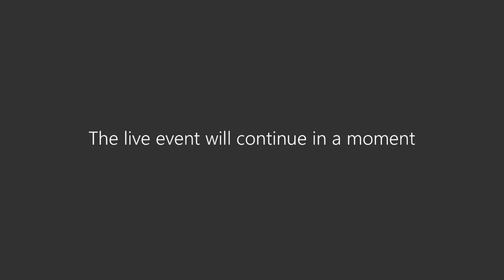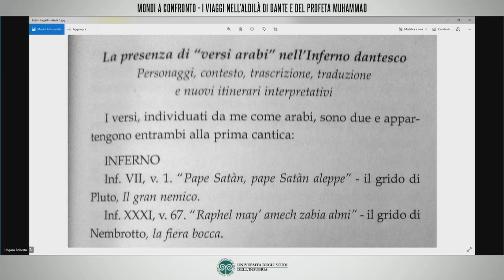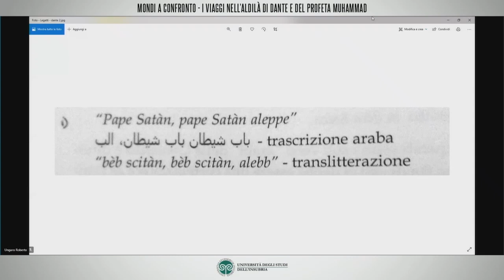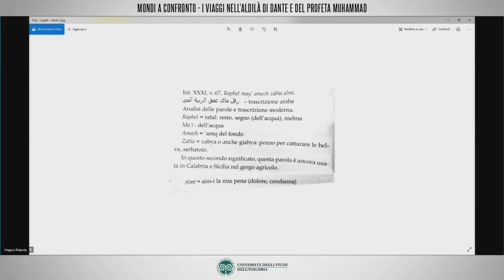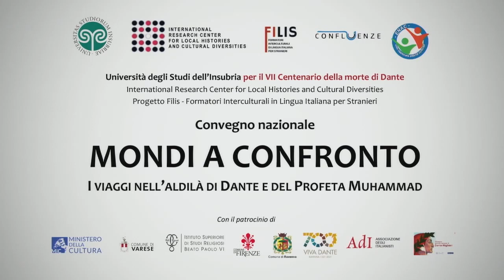21/05/21 Convegno nazionale "Mondi a confronto. I viaggi nell’aldilà di Dante edel Profeta Muhammad"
Per i 700 anni dalla morte di Dante, l’Università dell’Insubria propone un  focus su Divina Commedia e Islam.

Organizzato dall’International research center for local histories and cultural diversities e dal Progetto Filis, Formatori interculturali in lingua italiana per stranieri, in programma sulla piattaforma Microsoft Teams dell’ateneo.